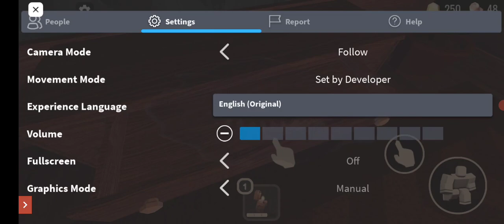Roblox doors * Super hard mode * part 4 * it's impossible"-_- ,*